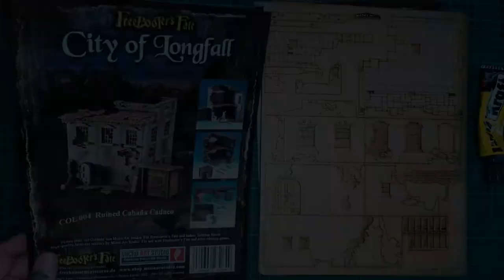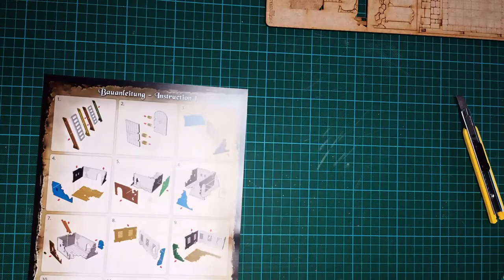FREEBOOTERS FATE Häuser bauen Teil 1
Im ersten Teil zeige ich euch den Zusammenbau des ersten Hauses das von Micro Art Studio ist. City of Longfall hat eine Vielzahl von Häusern die direkt für Freebooters Fate konzipiert sind. Da bietet es sich an das ein oder andere Haus mit euch zusammen zu bauen.  Hier nun Ruined Cabana Caduco